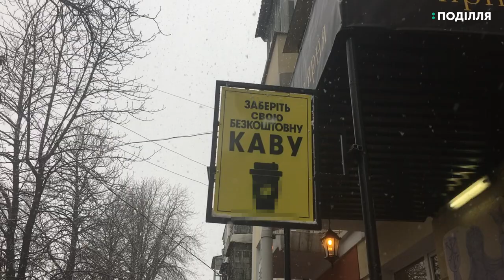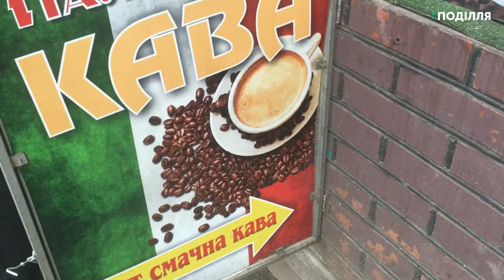Понад 600-т кавових точок відкрито у Хмельницькому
Офіційної статистики щодо функціонування кавових точок в міському управлінні торгівлі не ведуть. Розповідає начальник управління торгівлі Хмельницької міської ради Руслана Сідлецька. Проте уточнює, за їхніми неофіційними підрахункам, зараз у місті працює понад 600-т таких точок.